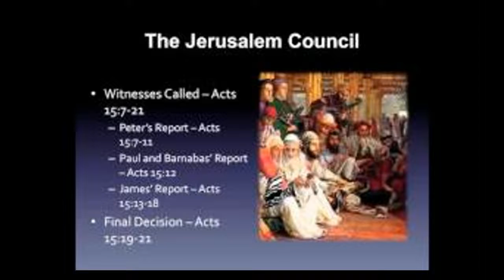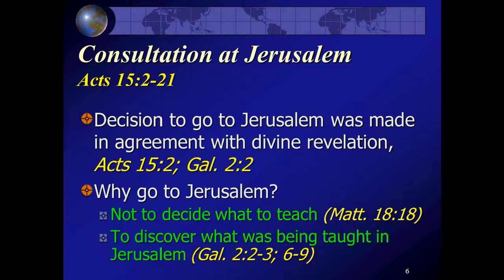May 19 The First Reading for Thursday of the Fifth Week of Easter